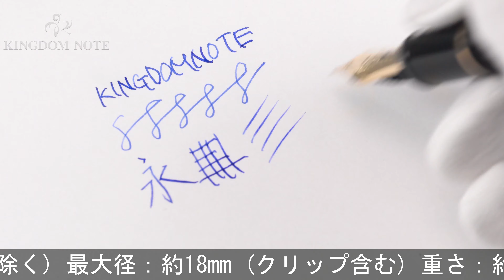PLATINUM プラチナ 万年筆 #3776 センチュリー ブラックインブラック PNB-10000 軟細字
外観多少スレ･小キズがみられますが、総じて概ね程度良好なコンディションです。オーソドックスで実用的な万年筆です。高い人気を誇るハイコストパフォーマンスモデル。

本体材質：樹脂
ペン先材質：14金
字幅：軟細字
機構：カートリッジ、コンバーター両用式
全長：約154mm (筆記時)
胴軸径：約13mm
キャップ径：約15mm (クリップ除く)
最大径：約18mm (クリップ含む)
重さ：約21g
付属品：なし